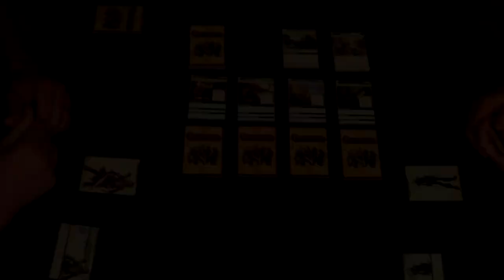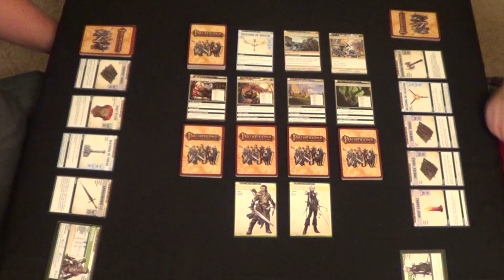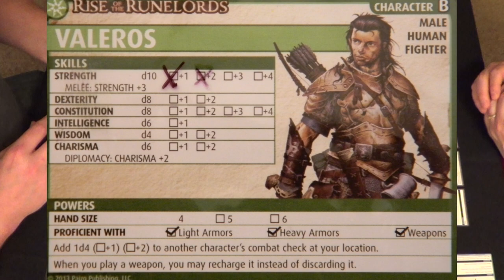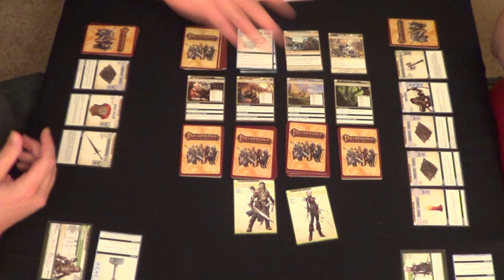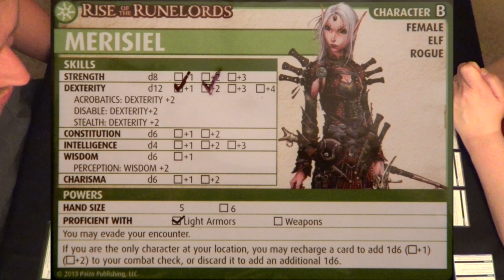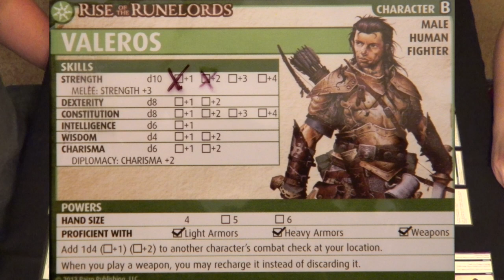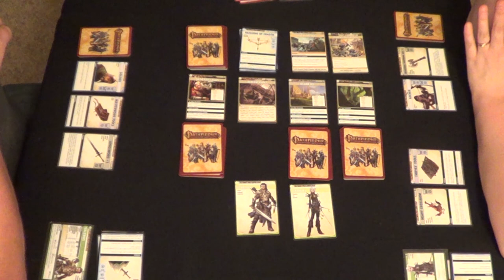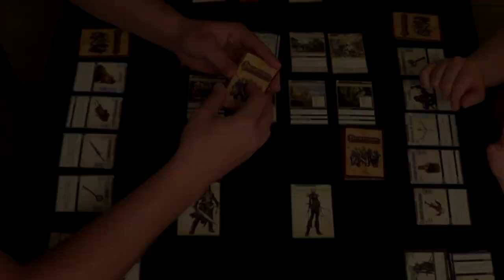GreyElephant Gaming "Live Play" (Local Heroes - Part 1) Pathfinder Adventure Card Game